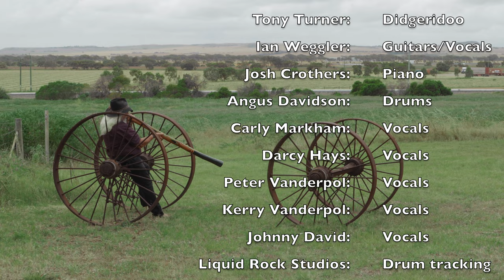How To Make Gravy - Cover 4K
Our cover and dedication to this classic Paul Kelly song.
All artists in this clip are working musicians from Geraldton W.A

Happy Gravy Day 2022

Special thanks to:

Tony Turner - Didgeridoo
Ian Weggler - Guitars/Vocals
Angus Davidson - Drums
Carly Markham - Vocals
Darcy Hays - Vocals
Peter Vanderpol - Vocals
Kerry Vanderpol - Vocals
Johnny David - Vocals
Liquid Rock Studios - Drum Tracking